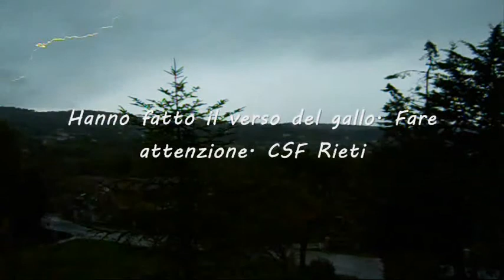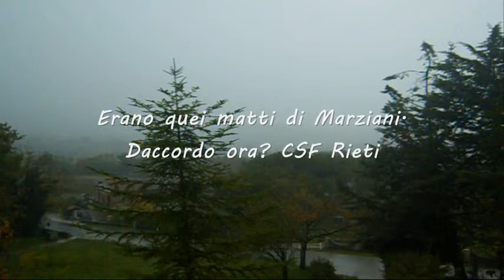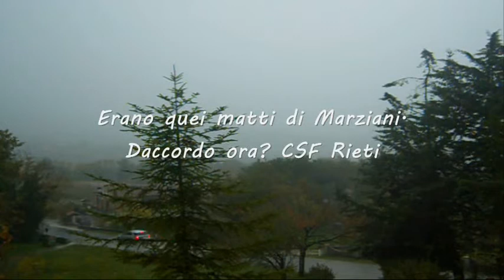Russian & American Armaments are toys compared to our. How to Shoot in 2 directions. CSF Rieti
We do volcanoes arise where and when we like, burying nations or continents. We have exceeded the speed of light at least a dozen times. In a nutshell, we are the real Martians. The tips of the pines makes me a viewfinder.